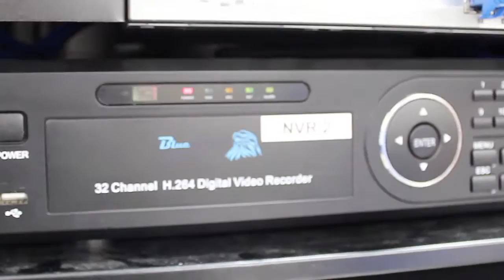Labour camp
home automation, smart home cctv security system UAE - Product & Services

Our company values of commitment, Quality, Safety, Reliability trust and integrity underpin everything we do.

We encourage our people to always work ethically, and we strive to do things better every day.
Solutions & Services We Offer:

Smart Home & BMS System Network Design & Implementation & Wi-Fi Coverage

CCTV Surveillance System QMS

Intercom System for Building and Villa PABX and Telephony Solution

Digital Signage, Video wall & Display SMA TV

Solutions Congress/ Conference Solution Audio Visual System

Smart Educational Product and Solution Car & Bus Monitoring Tracking System.

Public Address and Sound System Time Attendance Systems

High definition ip camera surveillance system

High performance CMOS image sensor provides high definition video

Decoding and plaguing rate control IP.

Server version supports public network visiting device management.

Crystal clear HD images to enforce your security